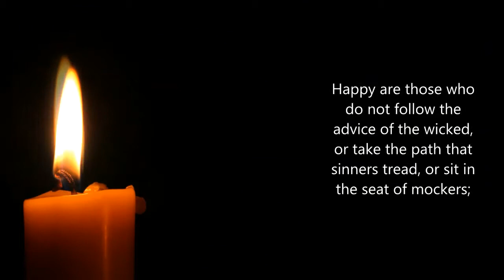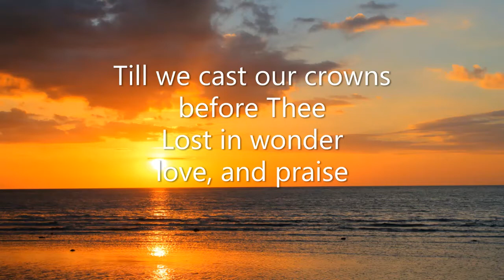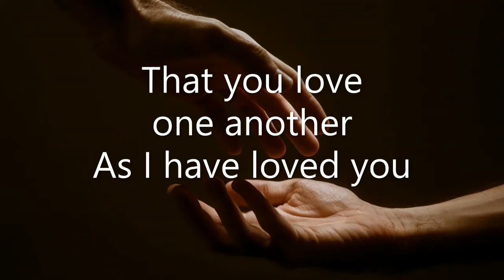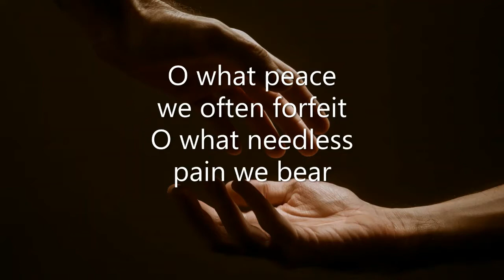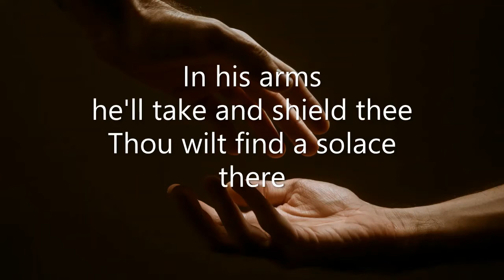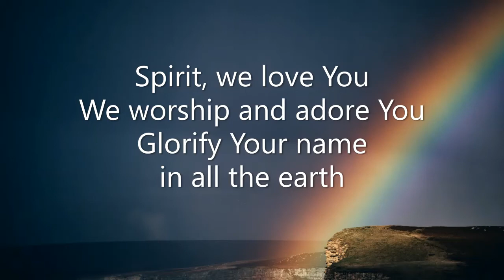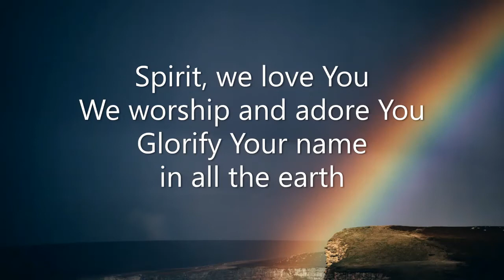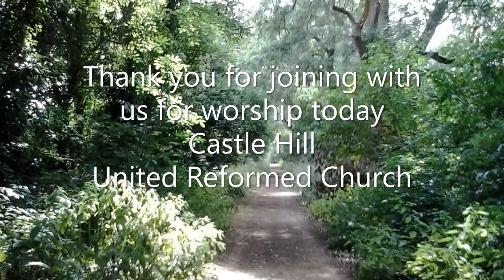Castle Hill URC Worship at home 25 October 2020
Weekly Worship at home service from Castle United Reformed Church in Northampton